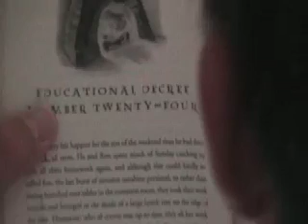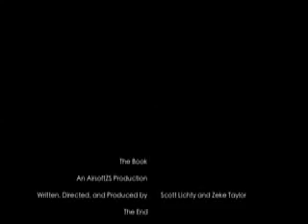The Book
Guy gets bored...and starts a conflict with his friend..its funny